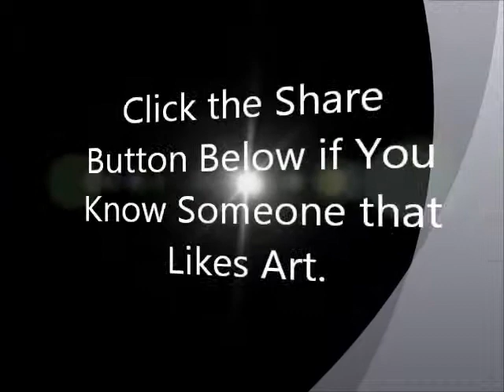Summer Activities Events Camps Teenagers in Fort Smith Arkansas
Summer activities, events, workshops, and camps for teenagers in Fort Smith, Arkansas. Looking for creative fun for your teenager? Teens love art classes. A great way to express themselves. Don't miss the fun this year in spring, summer, and all year long art classes. Students come enthused and leave with a great art class project.
Spring - Summer - ALL Year Round Classes
Call or text about art class programs.